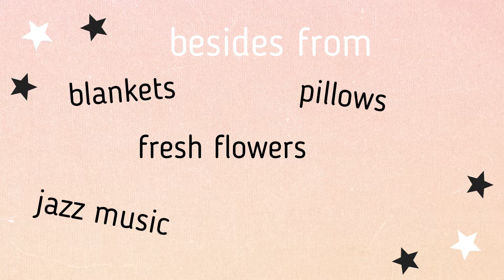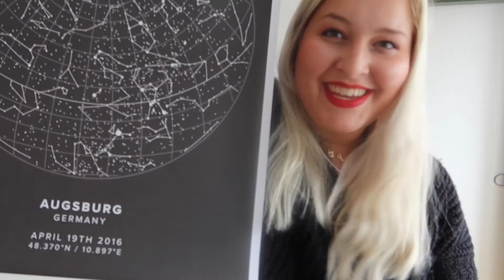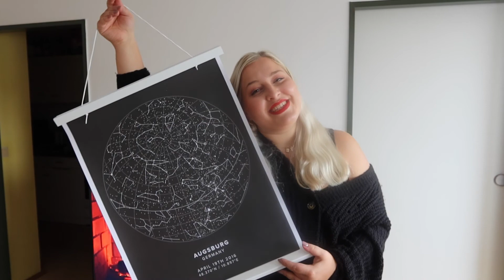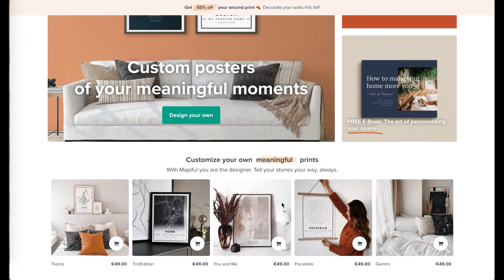HOW TO COZY UP YOUR HOME FOR COLD SEASON? ✨ BEST TIPS FOR A COZY WARM HOME | 2020☕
HOW TO COZY UP YOUR HOME? ✨ BEST TIPS FOR A COZY HOME | FALL 2020☕
Hello lovelies! In today's video I am sharing with you my top tips for creating a cozy vibes in your home. If you want to know how to cozy up your space, I got you. To me personally it's super important to feel cozy in my space and creating a specific vibe to fit me, so I descidet to share my best tips and hacks so you can cozy up your space as well - specifically for fall!

1. Mike Koenig - Shoot Arrow
2. Music by frumhere, kevatta - warm feeling